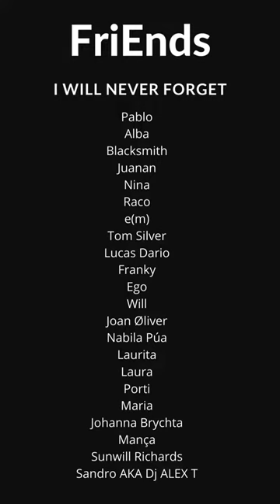I will never forget &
Is an audio visual artist, who combines his pure music live sessions, with audio visual events, music production and video art creation.

Since 2002 S.Huertas, the artist behind KIRA AKA, has been developing different projects. In 2003 started playing electro music under de AKA Dicasto, used until today for this purpose. To expand to other styles since 2010 is using the AKA DO’B and is the more active one in terms of music sessions.

S.Huertas is the Founder of the OH Dynamic Solutions Collective since 2019, (Actually with 16 members from all around the world) in charge of all the Digital Marketing and also co-organizer of events, is also and one of the most active members of OH…

Now here is a new project KIRA, let you surprise of 20 years of experience together.